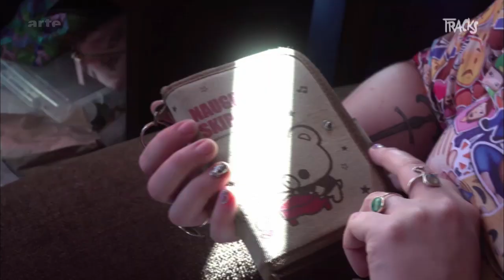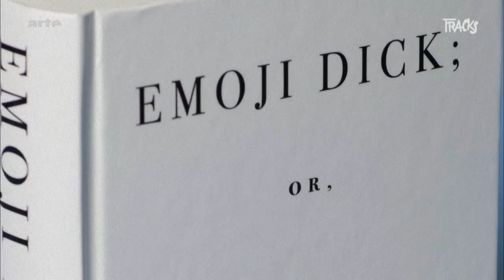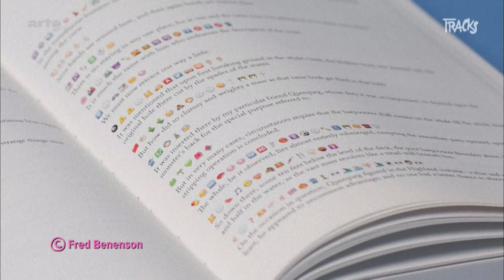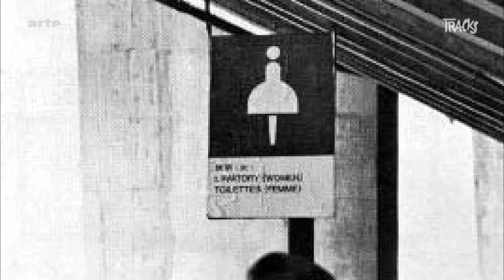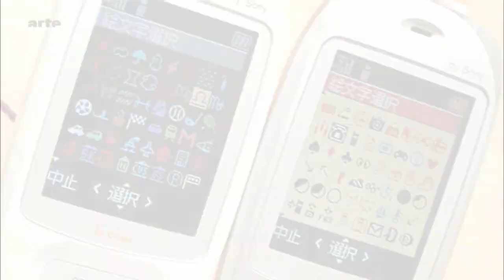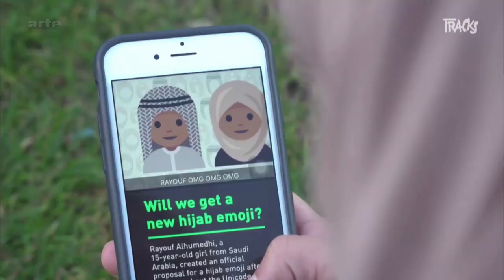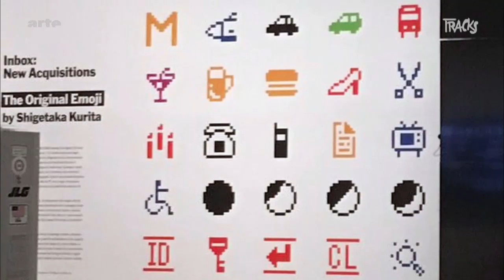Emojis – die Gremlins der digitalen Kommunikation | Arte TRACKS